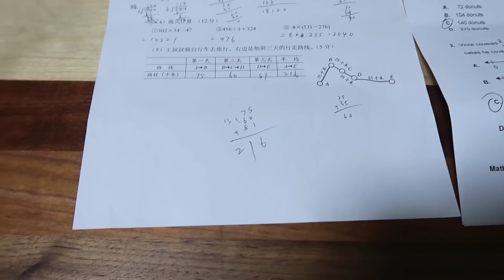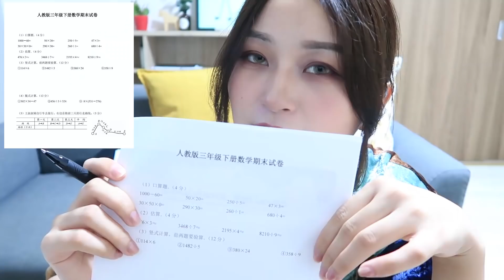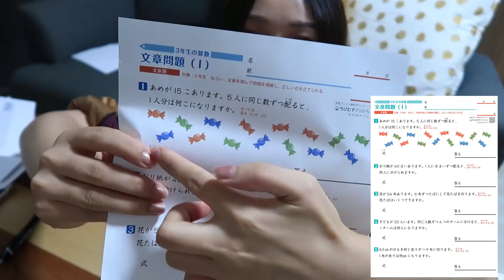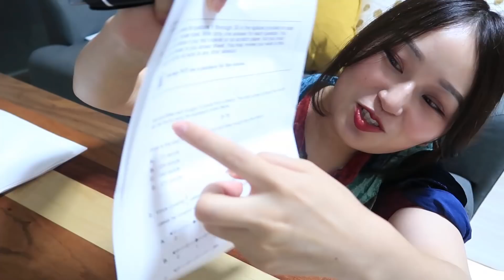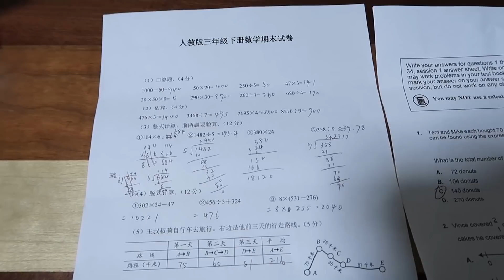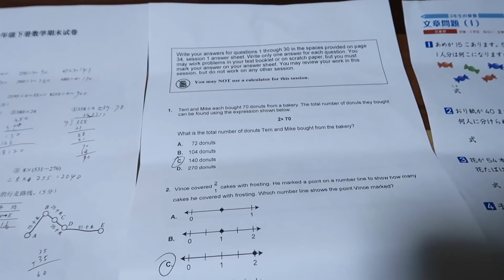实测日本小学生考卷究竟有多难？？中日美三国小学生考卷对比！我的三观炸了。。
纳豆奶奶唯一频道！其余的都是假的！请帮我随手举报！！
我会慢慢把视频都传上去的！！
喜欢这个视频的话请一定要关注一下鸭！
❤❤豆奶日语学习公众号：豆日语\(^o^)/~❤❤
碎片时间轻松学日语~~
日本妹子为啥牙齿不太好
为什么日本妹子的胸这么大？
为什么日本妹子特别瘦？！
为什么日本妹子来姨妈还可以喝冰水？
有什么疑问请弹幕留言！纳老师为您倾情解惑